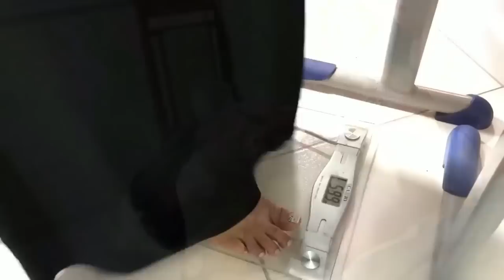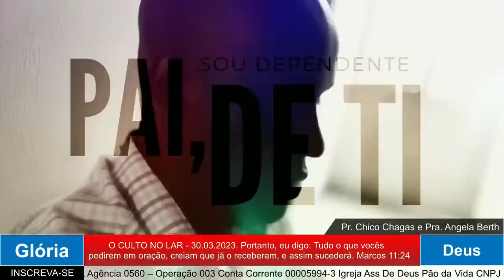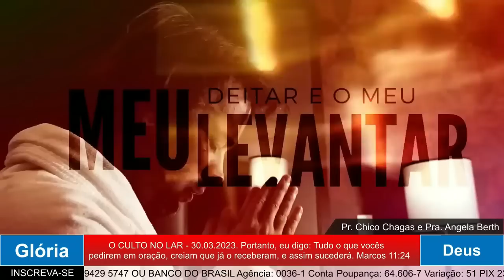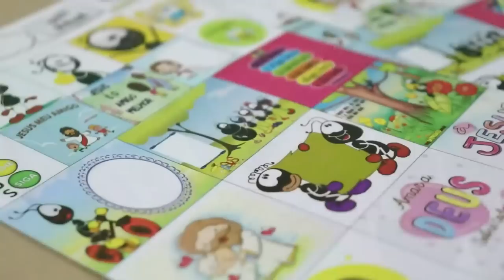CULTO NO LAR CORTES DA SEMANA DO DIA 27 DE MARÇO AO DIA 1º DE ABRIL 2023